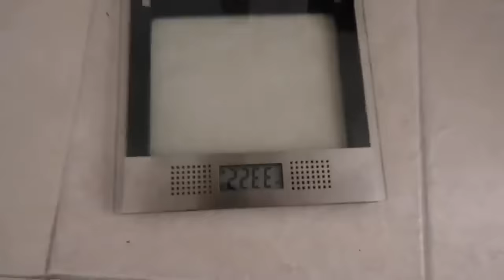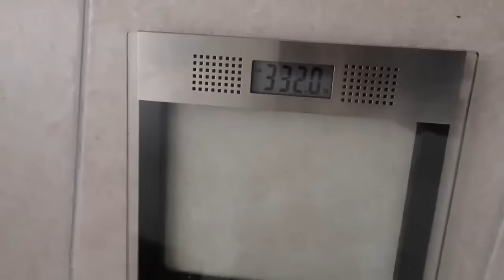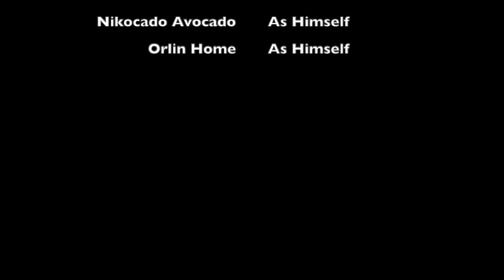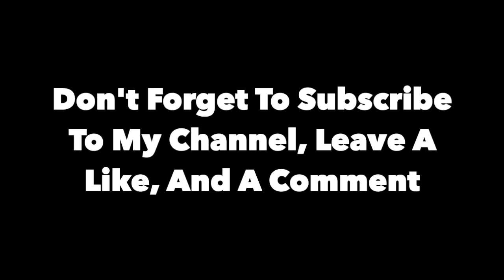My Big Fat Ugly Wedding (Full Movie)